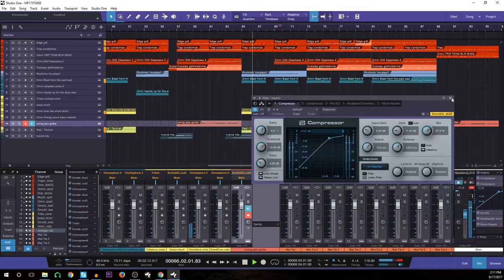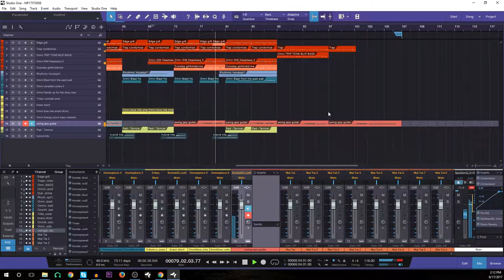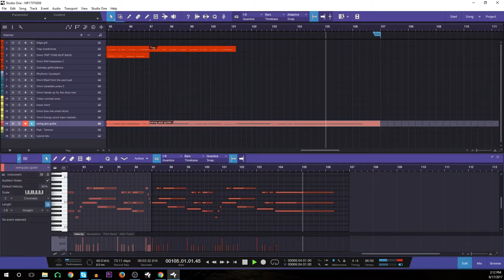ROYALTY FREE MUSIC | ELECTRONIC | DROP THAT THANG | Music Factory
Enjoy this new track from Music Factory:
Drop That Thang. Original music by Jem Talaroc.

A smooth jazz piece combined with electronic gritty elements provides a cool  laid back mood that could fit well with lounge parties.

Drop That Thang - ELECTRONIC: Techno & Trance- Royalty Free Laid Back | Sexy Music for YouTubers

Genre: ELECTRONIC
Subgenre: Techno & Trance
Mood: Laid Back | Sexy
Royalty Free: Yes (Read below)

Song: Drop That Thang
Composer: Jem Talaroc